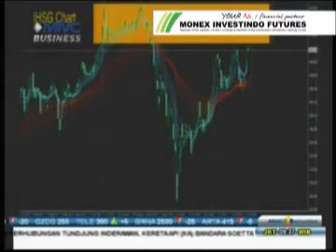Pergerakan Bursa Amerika dan Regional Asia (part 1) | Johannes Ginting MonexTV | MNC TV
Pergerakan Bursa Amerika dan Regional Asia Serta Informasi Seminar "Live Trading Berdasarkan news" bersama Bapak Johanes Ginting "Head of Education Monex" PT Monex Investindo Futures
Info Pendaftaran Seminar: 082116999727 / 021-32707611